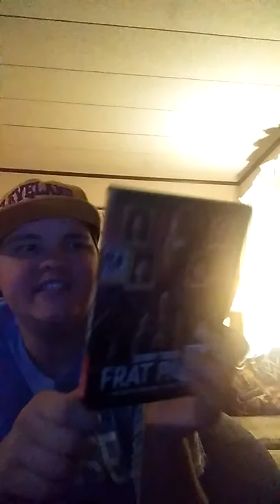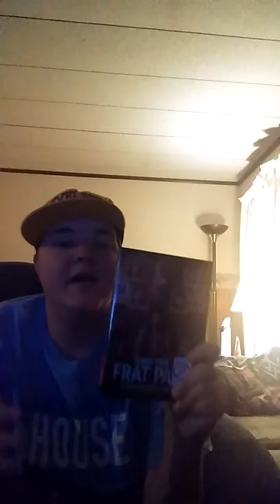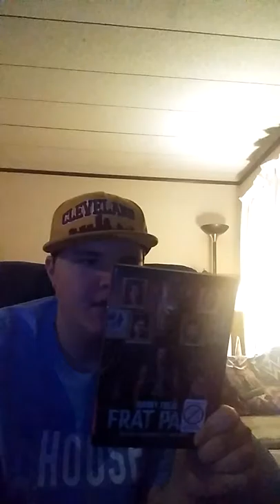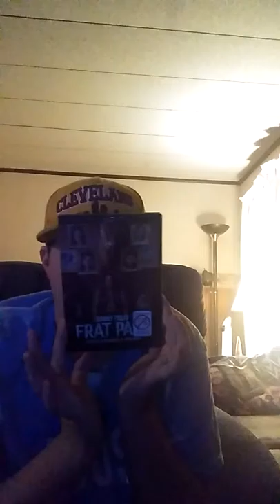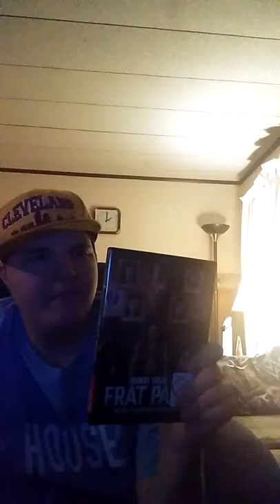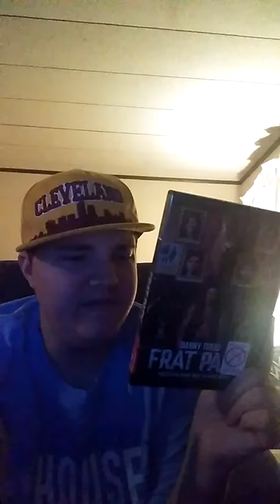Movie Review- Frat Pack